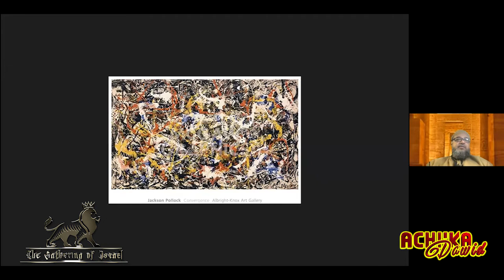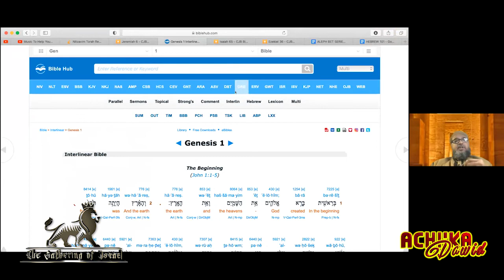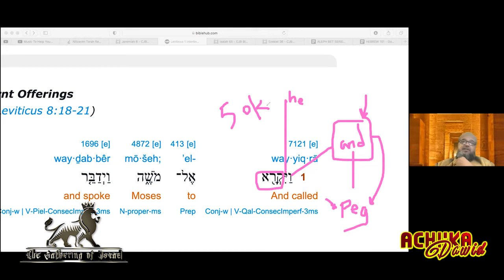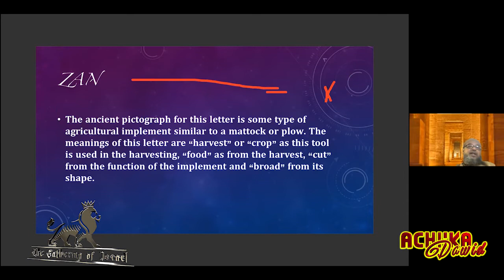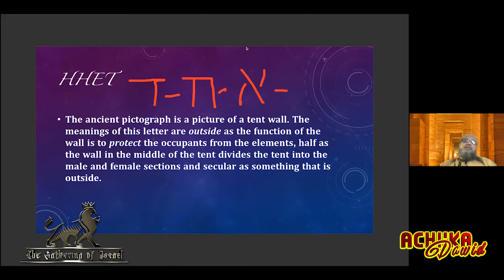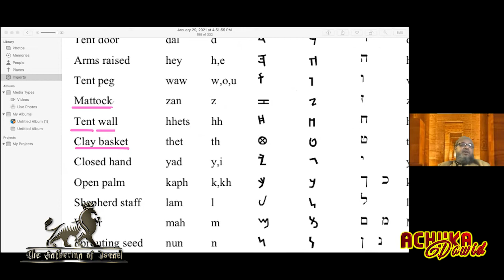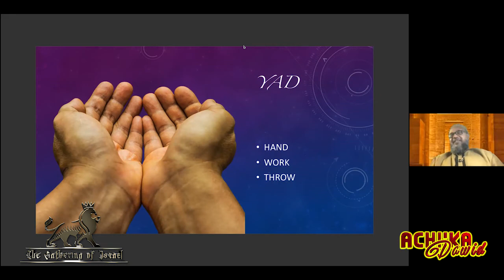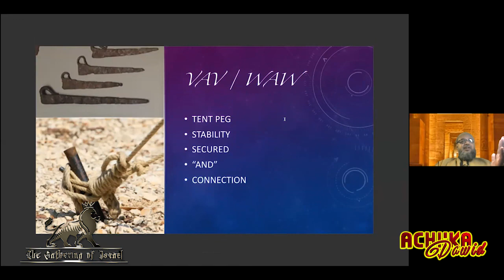Learning The Biblical Hebrew Language (Course 2)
Here in Course 2, Achi'Ka Dawid continues to teach The Biblical Hebrew Language which predates back further then the Paleo Hebrew